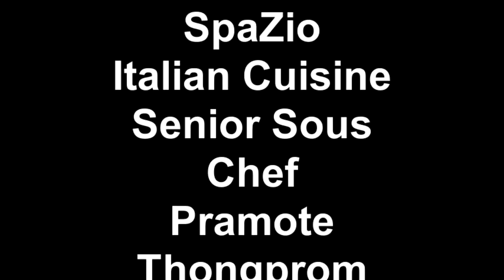PATTAYA SpaZio Italian Cuisine 意大利美食 泰國芭堤雅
SpaZio Italian Cuisine 意大利美食
Spinach salad with Bacon wrapped Scallops
Cream of Mushroom soup
Grilled Tiger Prawn and Sea Bass
Tiramisu and Melon Balls
Senior Sous Chef Pramote Thongprom